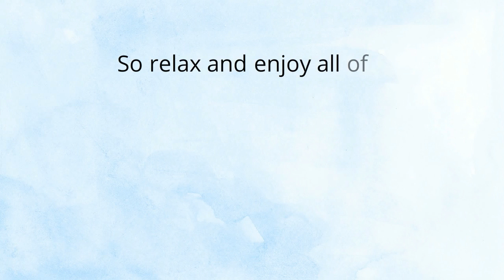Season's Greetings: Startup Cafe Digital Wishes You a Merry Christmas!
Season's greetings from all of us here at Startup Cafe Digital. Have a fun time this Christmas with your family and friends.